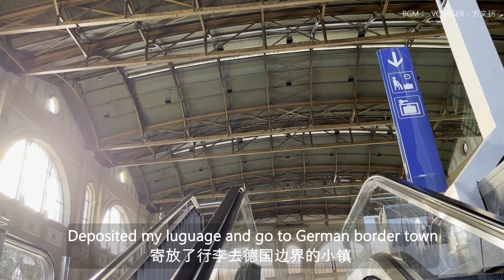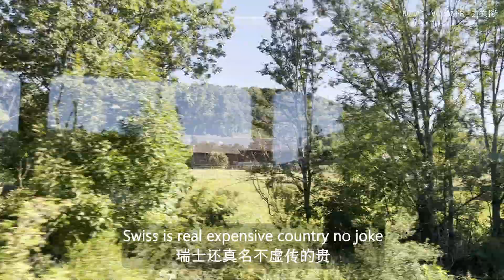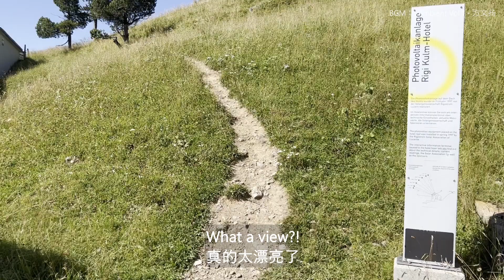Swiss Travel EP 1 瑞士旅遊： 第一集唯美童話瑞士小鎮草原山丘美景和發現霍爾移動城堡景色